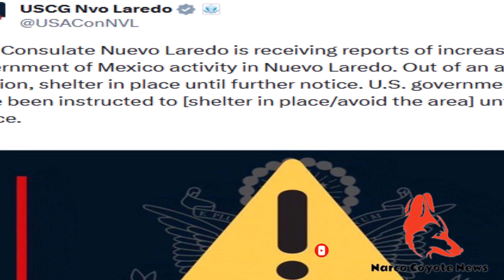Tras operativo cae "El Tartas" en Nuevo Laredo Tamaulipas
Esta madrugada y durante la mañana de hoy, personal del Ejército Mexicano y Guardia Nacional llevaron a cabo un operativo, donde se logró la detención de Cesar Alejandro Silva Delgado, alias El Tartas.